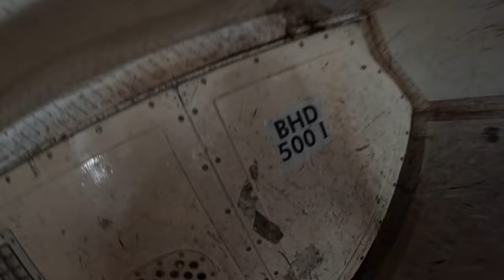Leaking Aircraft Causes Delay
An old Boeing 737-800 had a pretty bad leak in the ceiling of the forward cargo bin. It appeared to have been an issue for possibly weeks given the mold and damage. The aircraft was delayed for two hours due to maintenance.